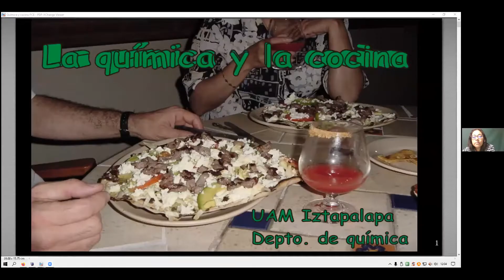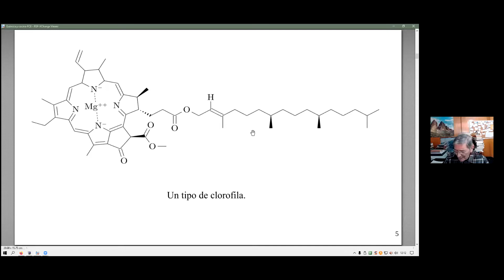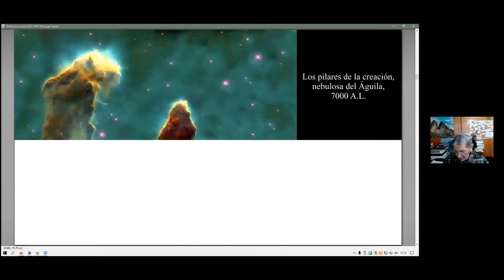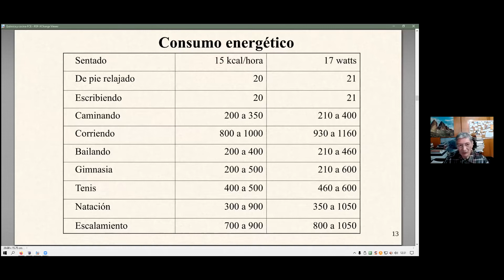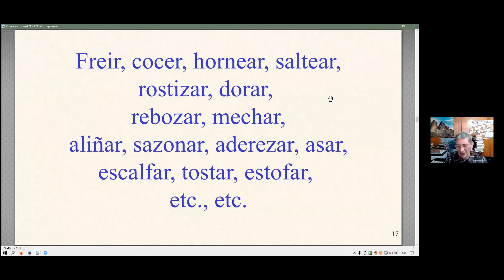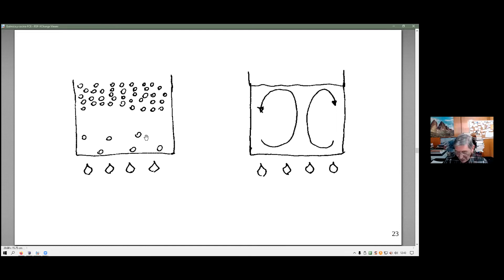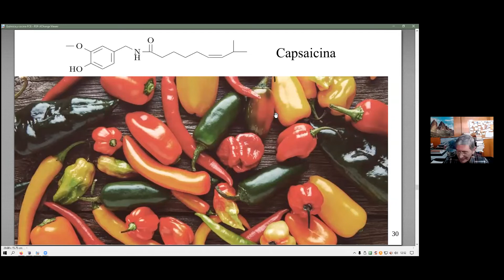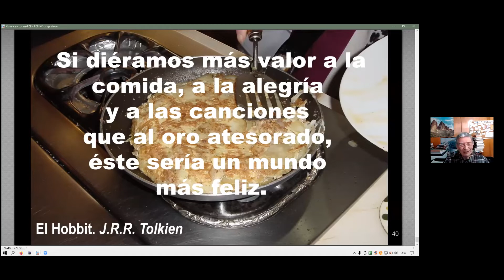La química y la cocina. José Luis Córdova Frunz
Transmitido el 26 de noviembre de 2021.